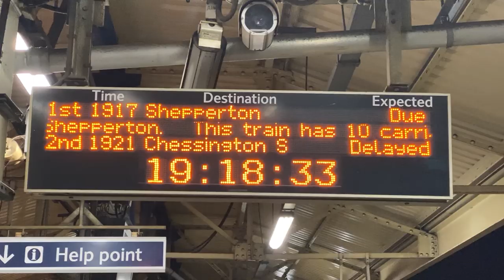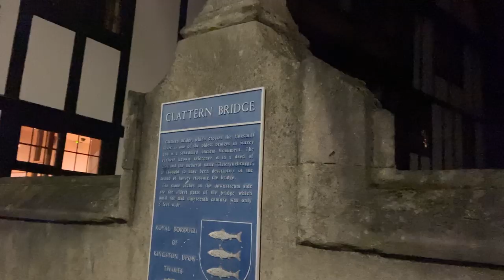SEEING STORMZY AT THE ROSE THEATRE IN KINGSTON | CONCERT VLOG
Stormzy did three shows at The Rose Theatre in Kingson and in this vlog I'm gonna show you how it was at one of them.